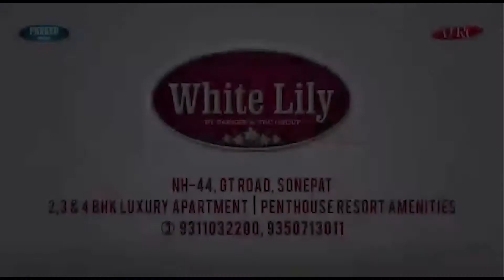Parker White Lily Portfolio | Uniworld Studios Pvt. Ltd.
Above is the portfolio that we created for Parker White Lily. We had a great experience as their creative partners. It was fun handling their project.